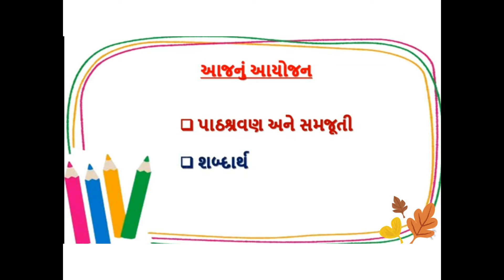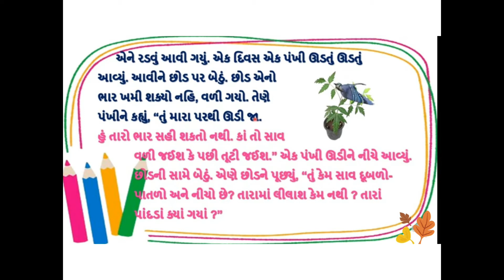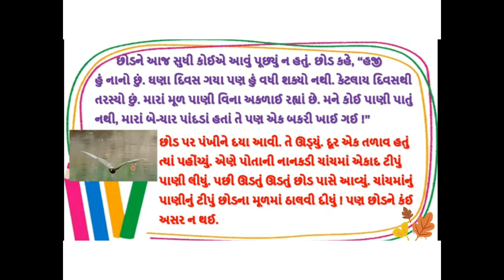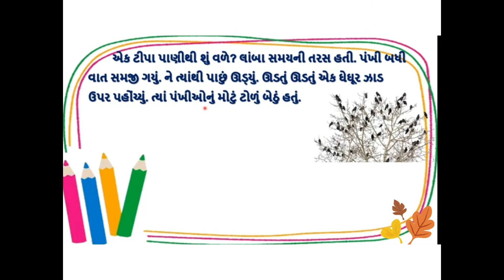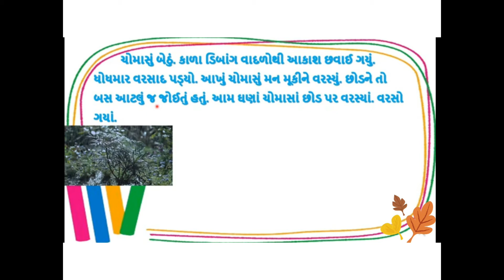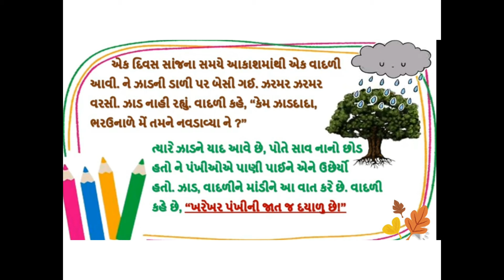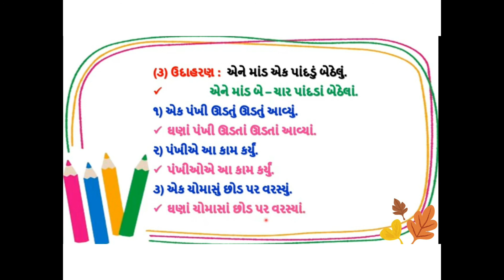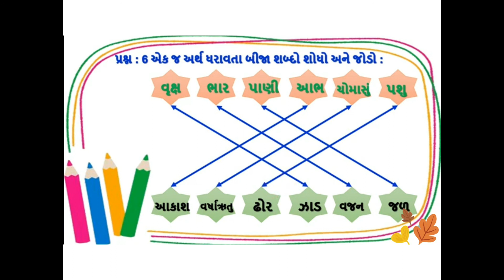STD-4 I GUJARATI પાઠ-13 પંખીઓએ પાણી પાયું I SEM-2|SESSION-6(2)